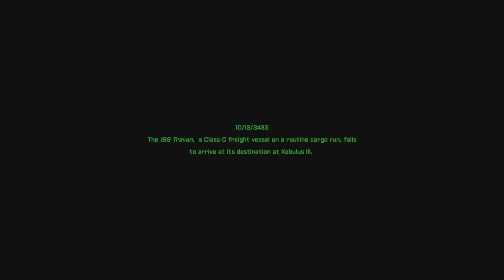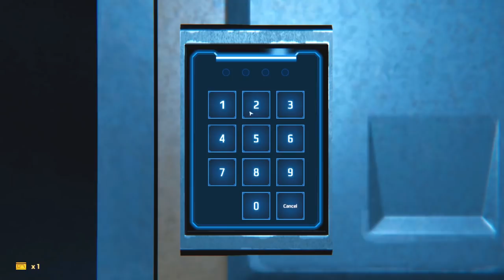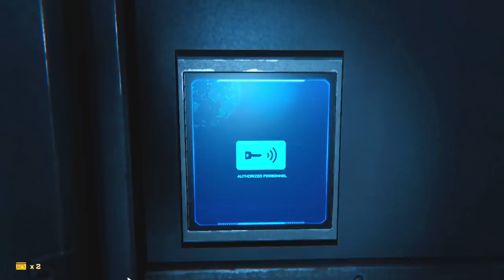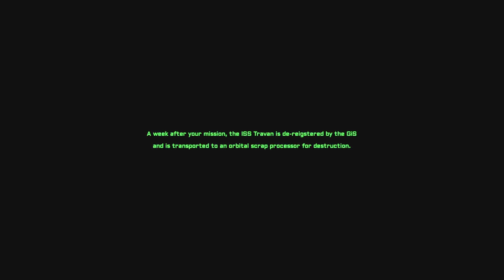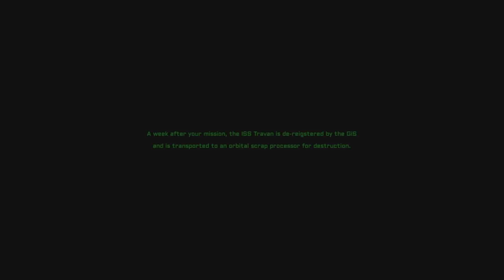DECRYPT | Full Game | Indie Horror Game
PC Gameplay. Full Game Walkthrough. In this futuristic sci-fi horror, we investigate an interstellar freight ship that was found without a crew. What happened to them?

When a freight ship goes missing and is later found abandoned, you are sent to investigate it to solve the mystery of its missing crew.

The ISS Travan is found at a fringe system thousands of klicks off its original course.

The GiS Trade Federation believes that its crew has abandoned the ship to evade crippling trade fines in a brutal interstellar economy. You are a Data Forensics officer assigned to investigate the vessel.

What you will uncover on the Travan is a far more insidious and horrifying truth.

Features:
First-person sci-fi survival-horror adventure
Story rich gameplay - piece together a compelling narrative to discover the fate of the Travan's crew
Deep Exploration - traverse the ship to locate Terminals to progress
All original soundtrack
Bite-sized thrill - 45 mins - 1 hour playtime!
Intense scares